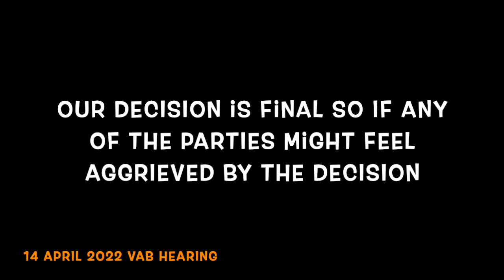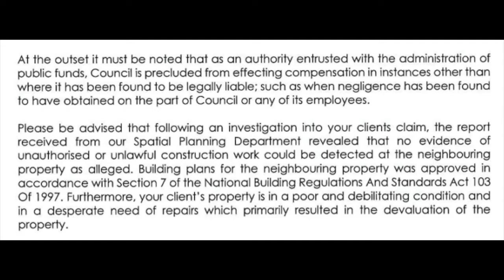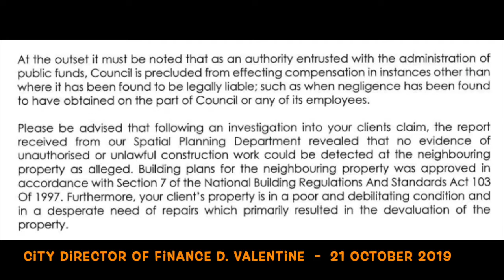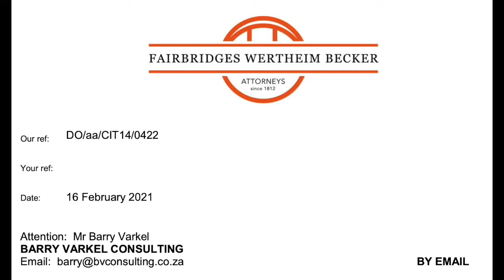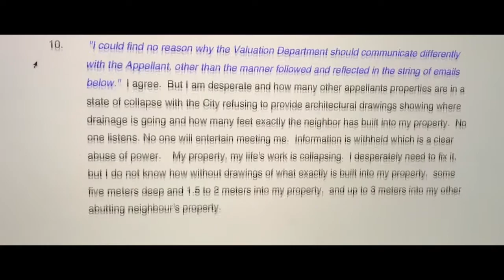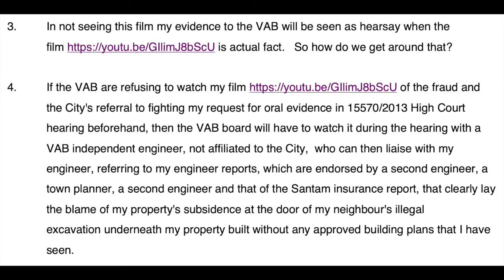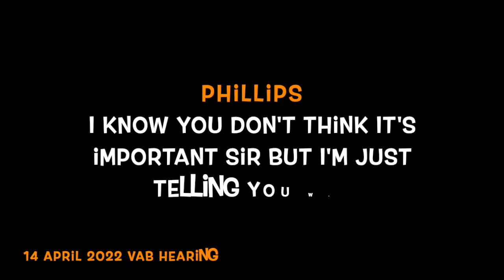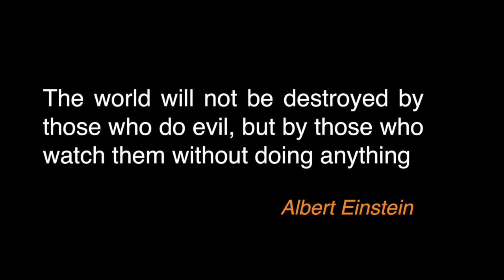Valuation Appeal Board - Chairperson Martin Coetzee's blow out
The City of Cape Town uses your ratepayer's money to fight you. You pay for their expensive lawyers and for their employees' excessive salaries. The Valuation Appeal Board is not independent of the city - they are simply a third arm of the City hidden behind the city's back.